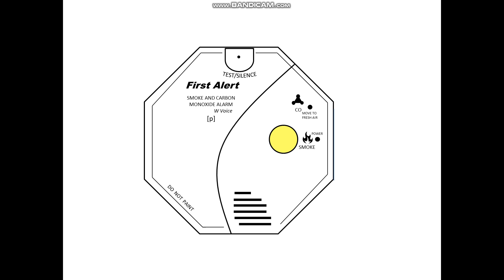Animated: Smoke Alarms Never Released 5: The First Alert SC7020BV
This is the First Alert SC7020BV. It has a photoelectric smoke sensor, electrochemical CO sensor, test/silence button, inferred remote control test/silence, voice location, escape light, latching alarm indicators, and low battery latch. This is the escape light version of the SC7010BV